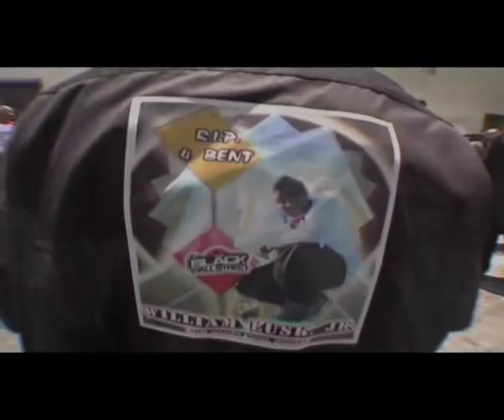4 Bent aka Billboard documentary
this is a video of 4 bent aka Billboard High Quality 2004